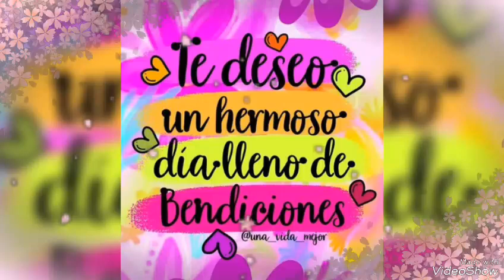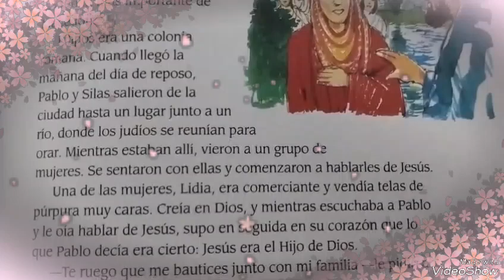Historia Bíblica N°314